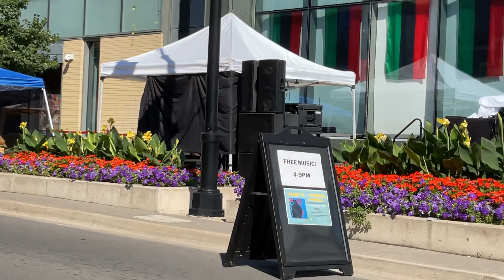Empancipation Day Market with music by DJ Rennie - July 30 2022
Empancipation Day Market with music by DJ Rennie